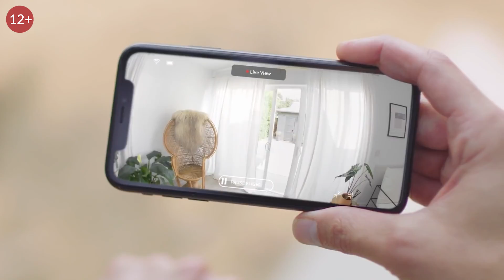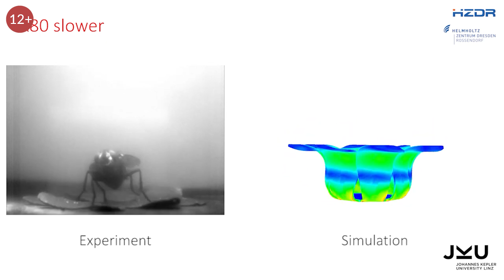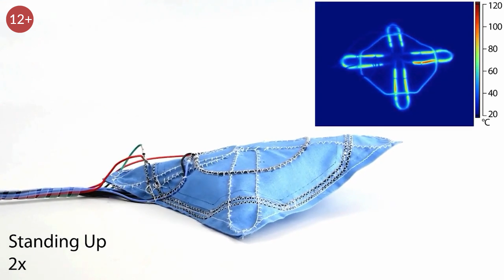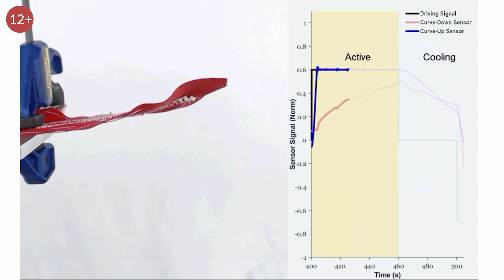Роботизация, прогулка в VR и реактивный костюм. Новые технологии и изобретения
Сегодня расскажем вам про роботизацию: роботы-уборщики и кулинары, способные сделать всю работу по дому для вас. До такого будущего осталось совсем немного! Прогулка в VR очках, а также реактивный ранец. А теперь об этом и много другом чуть подробнее.

На наш канал ИНВЕЙДЕР мы на регулярной основе выпускаем видео о последних новостях в мире технологий, новости науки и технологий. Самые крутые технологии будущего, роботы, новые гаджеты, изобретения и интересные факты. 2020 год обещает много нового и интересного. Видео рекомендовано к просмотру для лиц старше 12 лет. (12+)